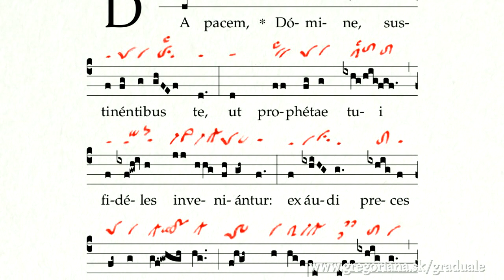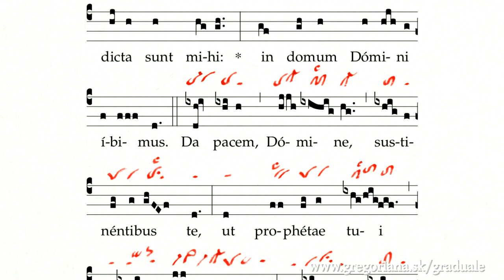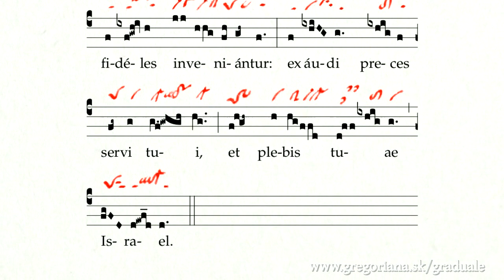Introitus: Da pacem Domine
Look for the chant in Graduale Romanum (1974), p. 336 (Tempus per Annum, Hebdomada 24)

Look for the recordings of the Graduale Project or check on your favorite music store.